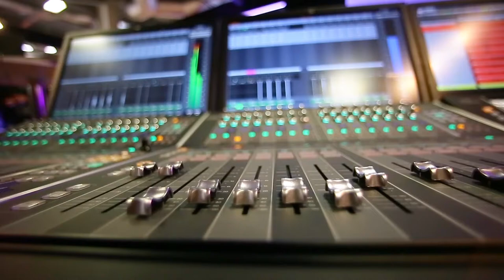second wave model 13 French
Second Wave Tripod - Model 13

Second Wave brings stability
With the Second Wave® Teleprompter Tripod we once again succeeded in fulfilling this high aspiration.

We have often been asked if we can offer an inexpensive tripod for our Prompter People teleprompters. Some customers have small cameras and matching small tripods. If you need a tripod with a high carrying capacity, you would have to buy a tripod which might cost as much as the teleprompter. That makes no sense. Or you are looking for a teleprompter to record your seminar, where teleprompters and tripods are always connected. The users simply don't want to spend so much on a classic tripod.

We wanted a tripod that is able to carry a teleprompter and camera safely and allows a comfortable handling. We achieved this with our SWTS solution.

The core features of the Second Wave Teleprompter Tripod are:
* professional tripod system
* 100mm head
* Panning options: 360 degrees horizontally and 180 degrees vertically
* carrying capacity 13 kg
* Material of the tripod: Aluminium
* 3 sections // double expandable
* Extendable floor spider, allows deeper camera position
* illuminated water level, simple operation in the dark
* Quick release system with safety lock, holds the camera securely
* movable camera plate to adjust the center of gravity of the camera/prompter
* fast and safe assembly, thanks to large adjustment knobs
* Bag included in delivery